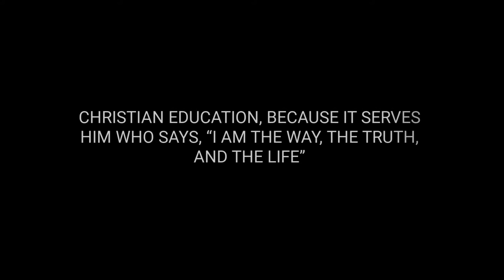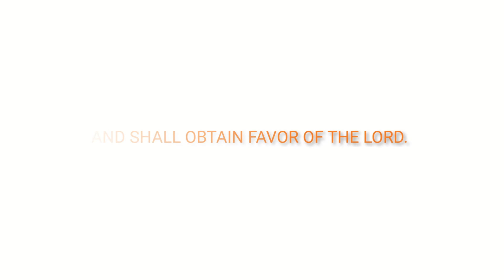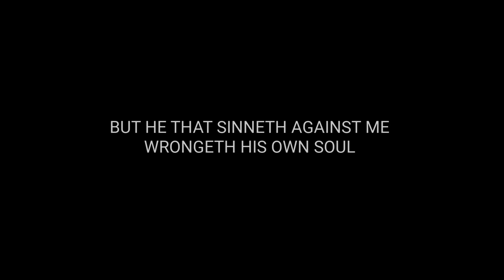Are We Living In The End Times? Director Nathan Anderson Interview - On Earth As It Is In Heaven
Episode 14 - In this episode Jesse and Courtney chat with Nathan Anderson, the Director of the documentary "On Earth As It Is In Heaven" and the upcoming docuseries "Teach All Nations."

They go into eschatology and the various viewpoints of "last things" and take a dive into the postmillennial/optimistic framework.

Nathan gives some behind the scenes stories of the making of his documentary and further info about the release of "Teach All Nations."